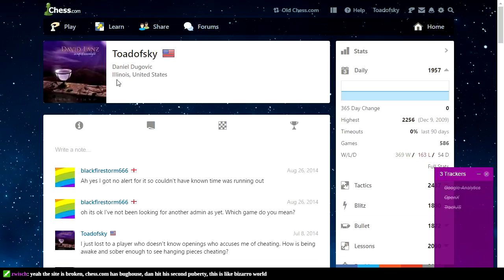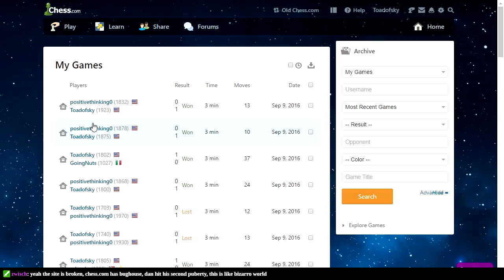Bughouse!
Sorry about the audio, I don't know what OBS/Twitch did.